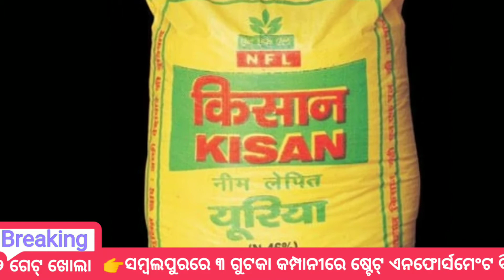Today breaking news | ପେନସନ ଭୋଗୀଙ୍କ life certificate ଦାଖଲ ସମୟ ଡିସେମ୍ବର ୩୧କୁ ବୃଦ୍ଧି | News Stoppage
Today breaking news 12 September
 ପେନସନ ଭୋଗୀଙ୍କ life certificate ଦାଖଲ ସମୟ ଡିସେମ୍ବର ୩୧କୁ ବୃଦ୍ଧି
News Stoppage
Odia news